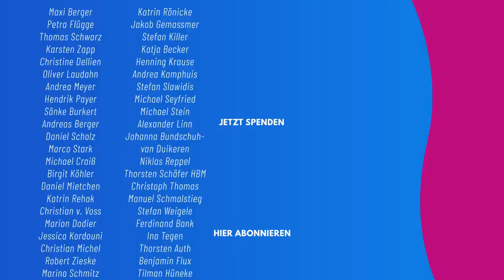CO₂ macht die Welt grüner: Mythos oder Fakt? (mit Nina Eichinger)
Sollte CO₂ besser sein als sein Ruf? Auch dank des Treibhausgases wird die Nordhalbkugel der Erde immer grüner. Denn Pflanzen nutzen das CO₂ für ihr Wachstum und davon gibt er derzeit reichlich. Doch KLIMA° vor acht zeigt, dass dieser sogenannte "Dünge-Effekt" nur sehr eingeschränkt gilt. Langfristig kehrt er sich womöglich in sein Gegenteil…

Das Ziel der Initiative KLIMA° vor acht ist es, Fernsehsender davon zu überzeugen, wissenschaftlich fundierte Klimaberichterstattung täglich und zur besten Sendezeit auszustrahlen, aktuell und leicht verständlich. Auf diese Weise sollen möglichst viele Menschen über die immer weiter fortschreitende Klimakrise informiert und über Lösungsansätze aufgeklärt werden.

Um dieses Ziel zu erreichen, haben wir mittels Spenden sechs exemplarische Folgen selbst produziert. Diese erscheinen ab jetzt immer donnerstags um 19:55 Uhr hier.

Da wir als ehrenamtliches Projekt keine vergleichbaren Möglichkeiten wie ein TV-Sender haben, konnten wir natürlich nicht tatsächlich tagesaktuell produzieren. Wir zeigen daher als Beispiel eine Staffel, die sich aus zweierlei Sendungstypen zusammensetzt: Einerseits Hintergrundwissen, das durchaus vorproduziert werden kann und andererseits Berichterstattungen, die aktuelle Ereignisse einordnen. Um dies zu verdeutlichen, haben wir diese Sendungen fiktiv zurückdatiert und zeigen, wie der entsprechende Beitrag hätte aussehen können.

Wir fordern PrimeTimeFürsKlima im deutschsprachigen Fernsehen. Wenn Du diese Idee ebenfalls unterstützt, so unterschreibe gern unseren Offenen Brief an die ARD

KLIMA° vor acht e.V. ist ein gemeinnütziger Verein. Du kannst unsere Arbeit hier unterstützen